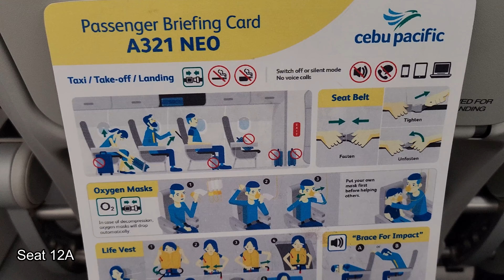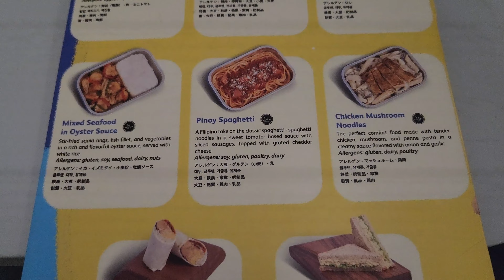Cebu Pacific | Airbus A321 neo | Bangkok to Manila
Flight 5J932 | BKK - MNL